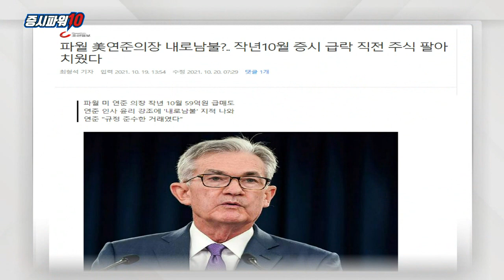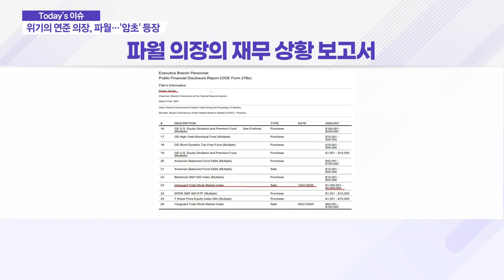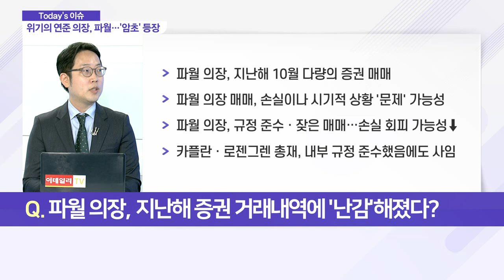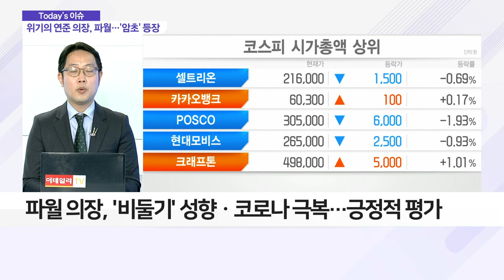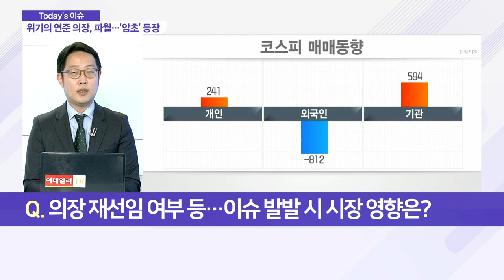위기의 연준 의장, 제롬 파월… 재선임에 '암초' 등장_이슈 파워 (20211022)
Q. 제롬 파월 연준 의장, 연임 '미궁'에 빠졌다?
- 연준 의장의 임기, 4년… 내년 2월 종료
- 당초, 파월 의장 절대적 재선 가능 평가
- 9월 초 노동절 연휴 전후, 재선임 가능성 발표
- 연준 위원 거래내역 공개 영향… 재선임 '미궁'

Q. 최근 연준 위원, 거래내역 공개로 사임한 '전례' 있다?
- 카플란ㆍ로젠그렌 총재, 불명예 사임… 관련 증권 매각 약속
- 불명예 사임 이슈, 파월 재선임 예상 시기인 9월 초 발생
- 관련 이슈, 파월 의장도 피하기 어려워

Q. 파월 의장, 지난해 증권 거래내역에 '난감'해졌다?
- 연준 의장, 매년 보유 증권ㆍ거래 내역 공개 의무

Q. 의장 재선임 여부 등… 이슈 발발 시 시장 영향은?
- 시장, 불확실성 악재로 받아들여
- 시장에 긍정적 '시나리오', 파월 의장 연임
- 파월 의장, '비둘기' 성향ㆍ코로나 극복… 긍정적 평가
- 라엘 브레이나드 위원, '비둘기파'이나 규제에 대해 '강성'